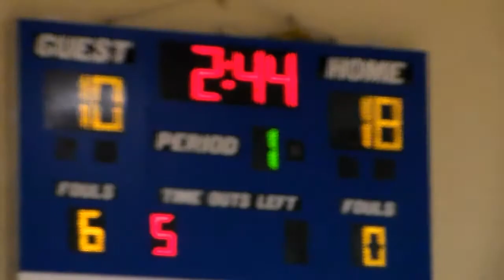Calhoun Falls Charter.vs. Mcbee(1)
playoff